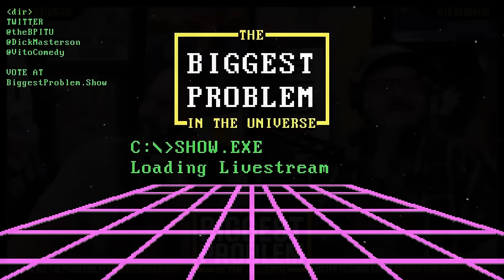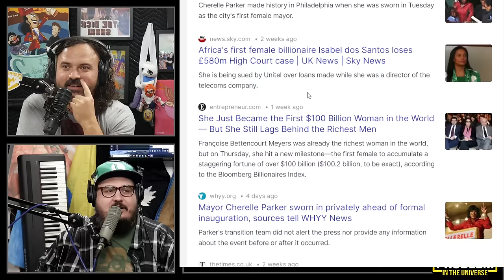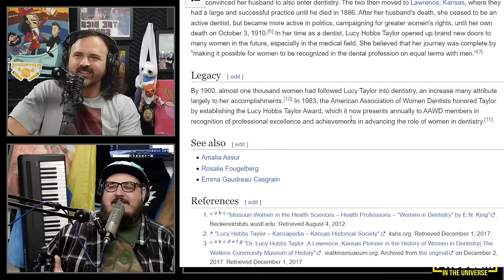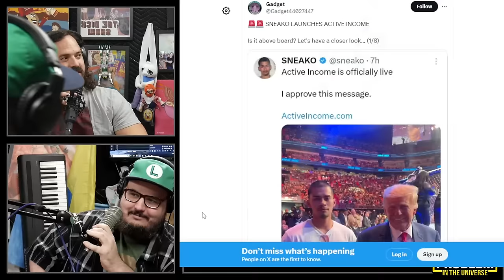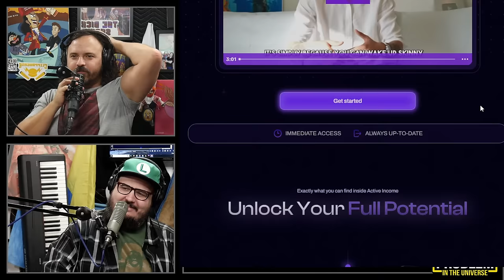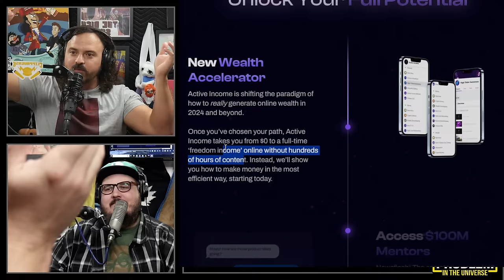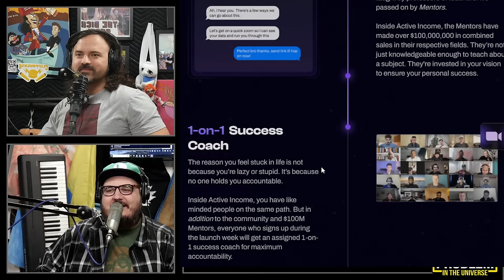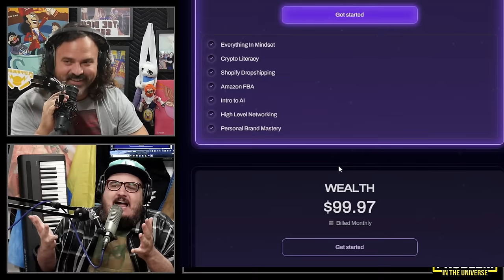Biggest Problem #122 | Dames and Diversity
Problems:
►DEI
►Hustlers' Universities
►First Ladies
►Hour-Long TV Shows